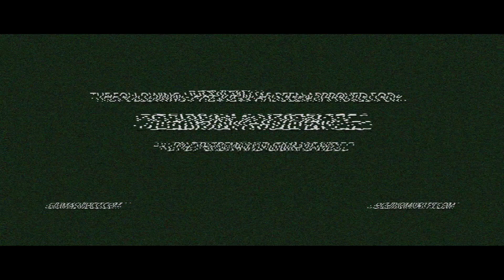••• Delirium Party "The Jungle Season" OPENING ACT •••